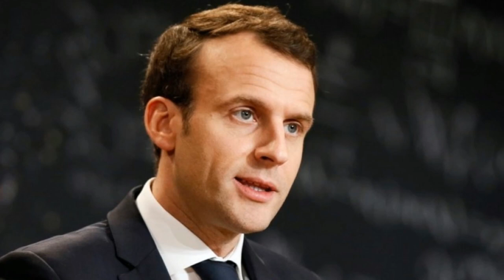Սենսացիոն.Քոչարյանը երկիրը քաոսի է վերածել,այս սպանությունները պատահական չեն.Ժիրայր Սեֆիլյան